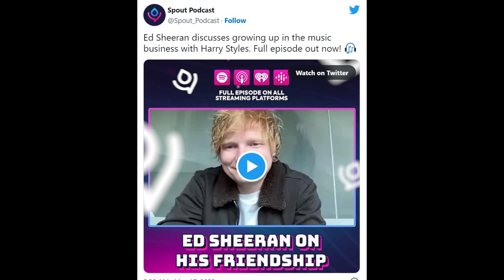Ed Sheeran gets soppy about life-long pal Harry Styles: ‘I’m super proud of him